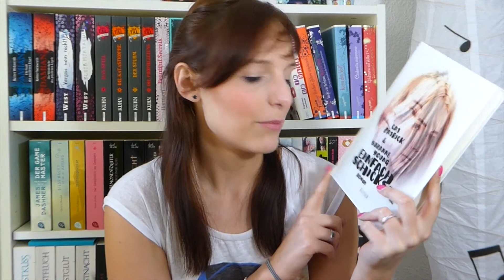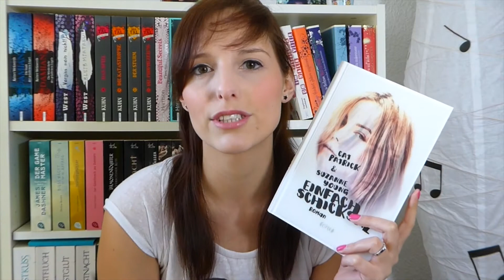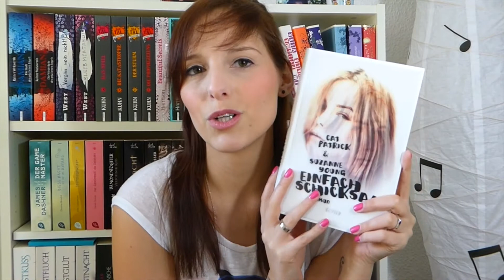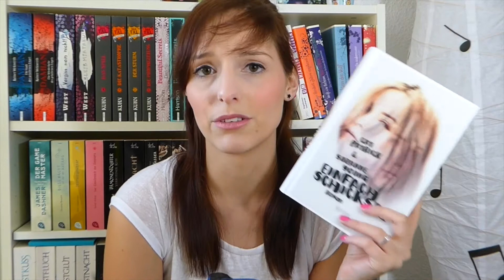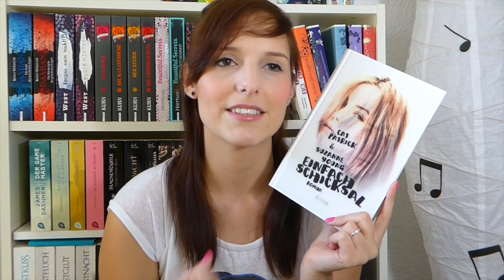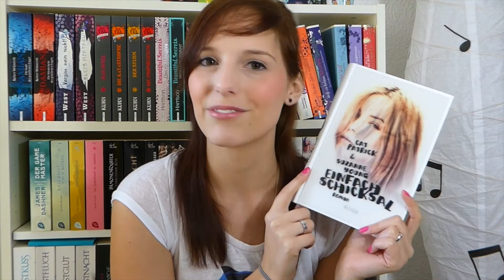REZENSION | Einfach Schicksal Cat Patrick & Suzanne Young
Das Buch

Schnittprogramm: iMovie
Sony Movie Studio für Windows